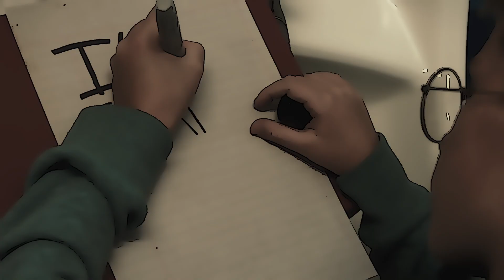Sandollar - Pouring Down - Roller Coaster Ride - Dir. Eric Staley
Sandollar Music Video
Pouring Down - Roller Coaster Ride
Directed by Eric Staley

Band Members:
DRUMS: HENRY ORTIZ
RHYTHMS GUITAR: MARCO RODRIGUES
VOCALS, KEYS: BARON LUNBECK
LEAD GUITAR: DAVID BASHAM
BASS: IAN THAYER

STARRING:
STONE EASTMAN AS SCOTT
SIERRA BEGGS AS SARA
TOPHER DOUGLAS AS FATHER
BULLIES: AUSTIN MICHAEL OESTERLING, CAMERON JACOB, JAMES O'BRIEN
KIDS: DYLAN RODRIGUES, ANGELINA BARAJAS, KAIA JEPSEN, STELLA NOLL, CYANA MEDRANO, AND KAITLYN MCCORMICK

Other videos by Eric:
- Del Mar Skills Challenge 30 sec